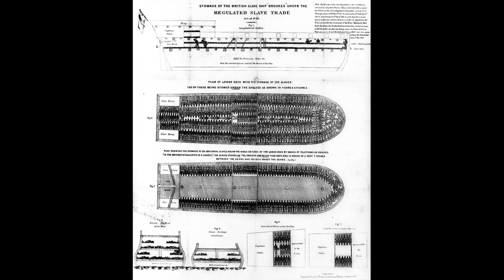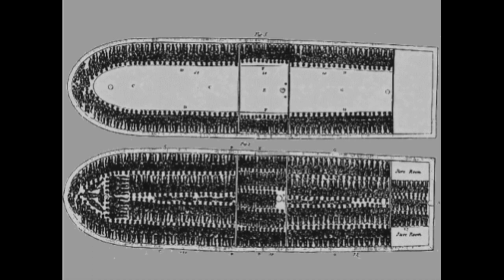🔴 Navios tumbeiros 😢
Navios tumbeiros (também conhecido como "navios negreiros") é o nome dado aos navios de carga para o transporte e tráfico de escravos até o século XIX.

Aprisionados no interior da África subsaariana, por outros africanos que lucravam com o tráfico, eram levados para a escravidão em marcha forçada até o litoral do continente.

Lá os sobreviventes eram despojados de suas roupas e eventuais pequenos pertences que ainda carregassem consigo, para serem vendidos aos comerciantes europeus, que os embarcavam nos navios tumbeiros.

Da África partiam nos navios negreiros como tráfico de escravos no Atlântico Sul principalmente entre as Américas.

Agora que você já sabe o que é um navio tumbeiro, assista outros vídeos sobre a escravidão no Brasil na playlist do canal:

Seja bem-vindo(a) ao canal Curiosidades históricas e geográficas!!!

Produzimos vídeos de curta duração sobre as curiosidades da História e da Geografia.
Ideal para as pessoas que gostam de curiosidades e que não tem muito tempo disponível.

Aqui você encontra:
✅ Curiosidades da Geografia
✅ Origem das expressões populares
✅ Escravidão no Brasil
✅ Fotos históricas
✅ Curiosidades sobre História Geral
✅ Curiosidades sobre a História do Brasil
✅ Curiosidades sobre o Egito Antigo.